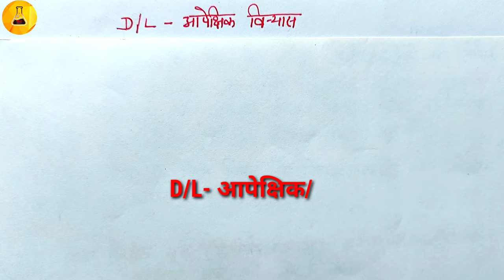D/L- आपेक्षिक विन्यास या D/L- नामकरण उदाहरण सहित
D/L namkaran#dlnomenclarureofsugarsandaminoacids#DL#
इस वीडियो में D/L  नामकरण की आवश्यकता और शर्करा व अमीनो अम्ल में  लागू करने के तरीके को स्पष्ट रूप से समझाया गया है। साथ ही इसके लाभ और दोषों को भी वर्णित किया गया है।

Chemistry Junction